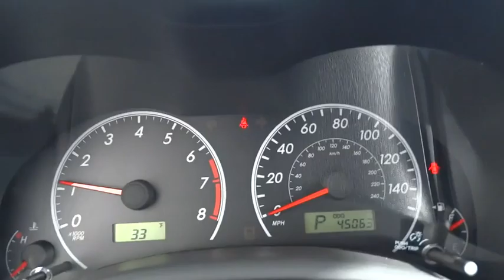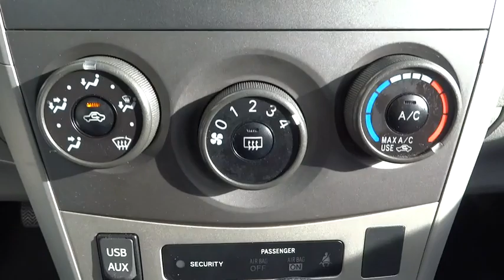2013 Toyota Corolla Waukegan, Gurnee, Kenosha, WI, Zion, Antioch, IL T17135A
2013 Toyota Corolla

Classic Toyota
515 N Green Bay Rd

*One Owner* *LE* Take a look at this reliable 2013 Toyota Corolla LE! This Corolla has all the features you are looking for, Bluetooth, Keyless Entry, Power Windows, Power Locks, and much more! PLUS this Corolla is an Insurance Institute for Highway Safety Top Safety Pick. Visit Classic Toyota Today! The Friendliest Place In Town!